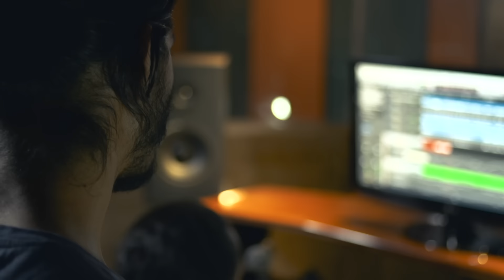Capítulo 6 - Micro1 - Enlazados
Historias de solidaridad
"Esto apenas comienza"